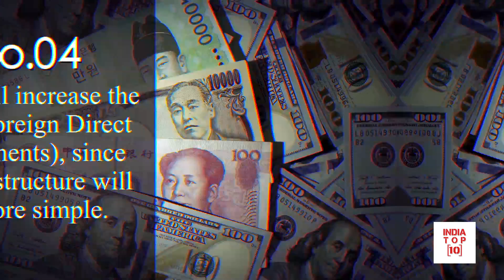Top Ten Facts About GST in India || Goods and Services Tax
The Government of India after a long wait is finally ready to implement the GST ( Goods & Service Tax ) now. Here are some intersting facts about GST.